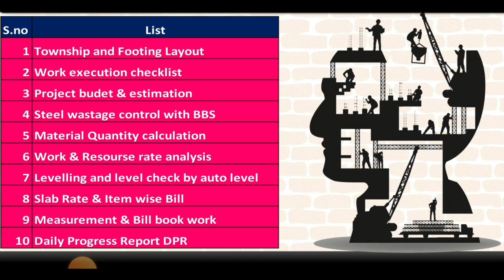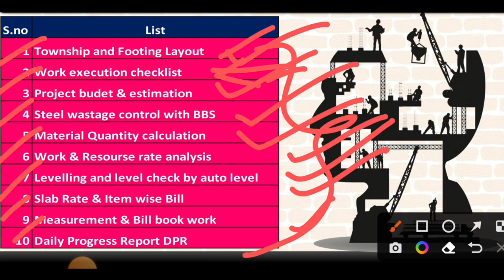Field Internship for civil Engineer | 65% fee Job ke bhad | aesa mauka koyi nahi dega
Apply here

10 Most watched Video of  ( CIVIL SITE VISIT )

yr

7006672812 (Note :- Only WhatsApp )